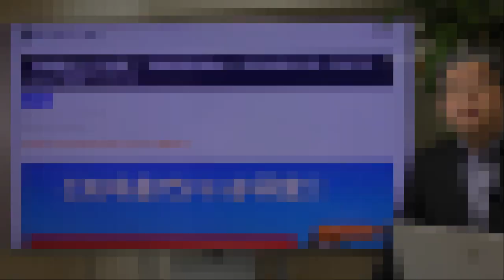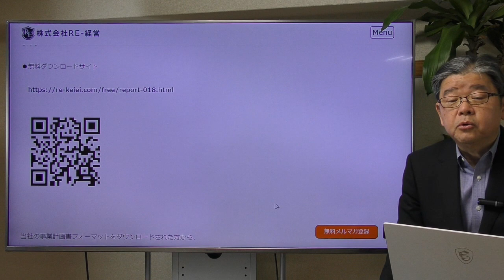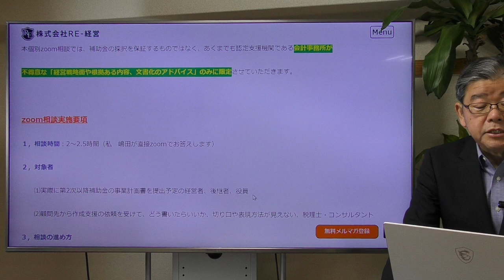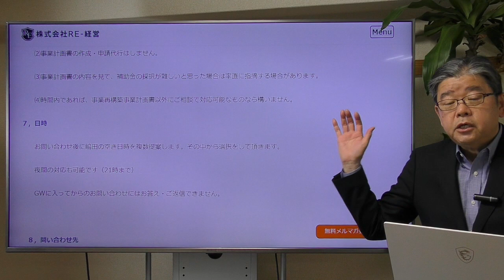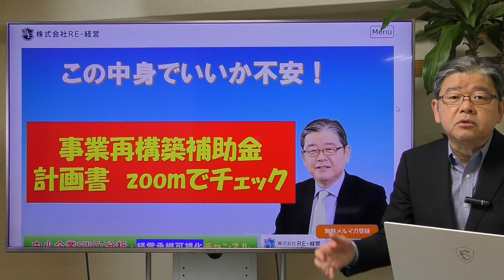【事業計画書の内容に不安な方】提出前に事業計画書zoom個別アドバイス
事業再構築計画書の内容の不安があるなら、提出前に第3者からチェックを受けて、個別のアドバイスを受けませんか？
2次募集で検討中の方、当社の事業計画書フォーマットを参考にされた方で、今一つ、計画書に自信のない方はどうぞ。
書くべき25の項目とその書き方ポイントまで書いてExcelシートです。
こちらから
●事業再生、財務改善のTOPコンサルタントのチャンネル
RE-経営のfacebookはこちら
ブログはこちら
2021年コロナ不況と事業性評価時代の中小企業の経営戦略

2018年2019年には北海道財務局、九州財務局にて「SWOT分析を活用した経営計画書ノウハウ」の講演を実施